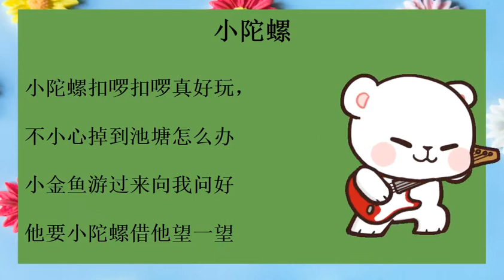小陀螺节奏一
二年级音乐教育